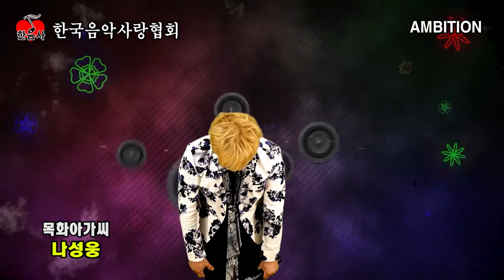가수 나성웅 - 목화아가씨 (제2회 한국음악사랑협회 가요쇼) / 엠비션엔터테인먼트